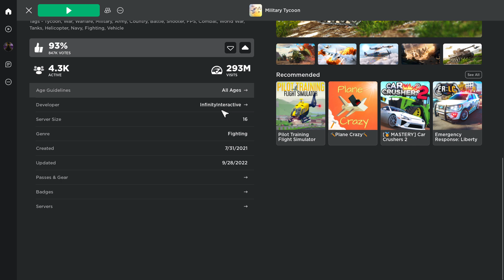Unique Video title